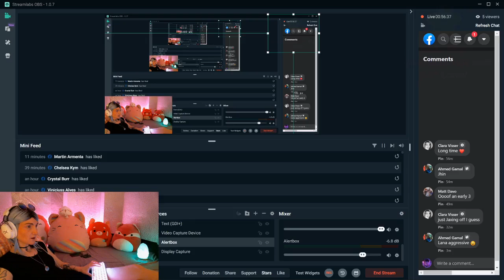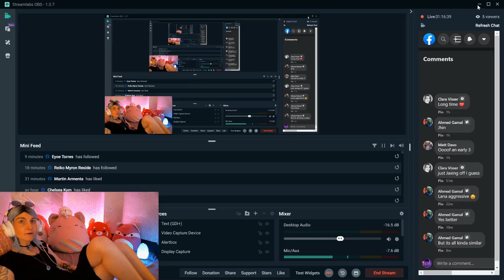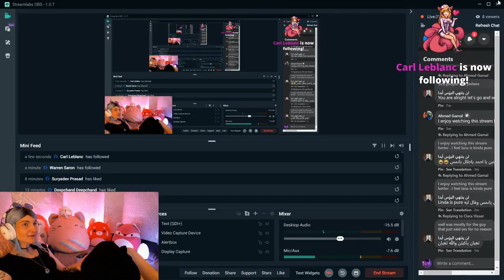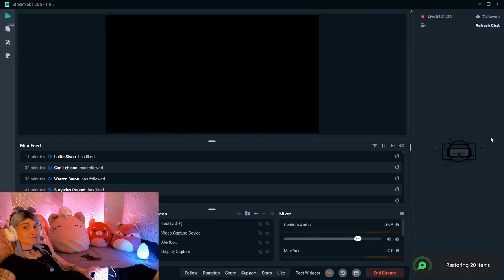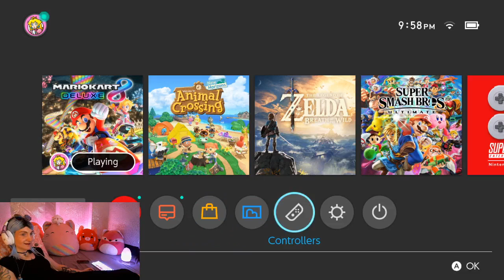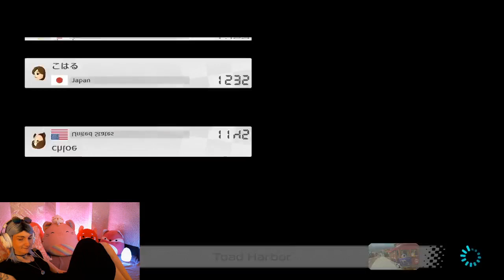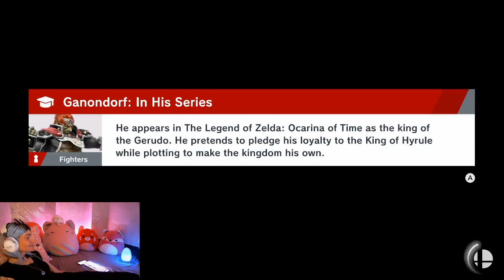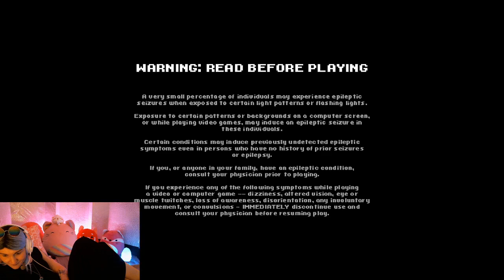Lana wants out of Bronze! :0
The horrors of Bronze, LIVE! (er, not really, but you get the idea)